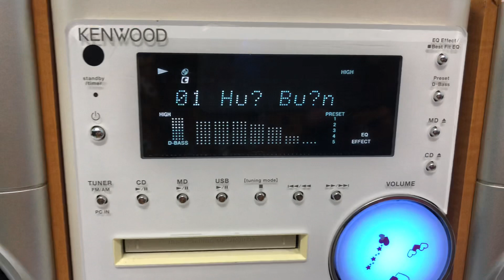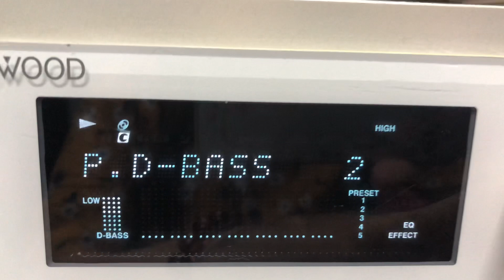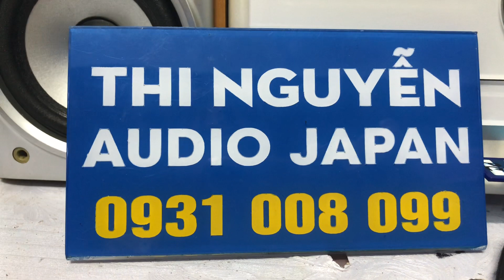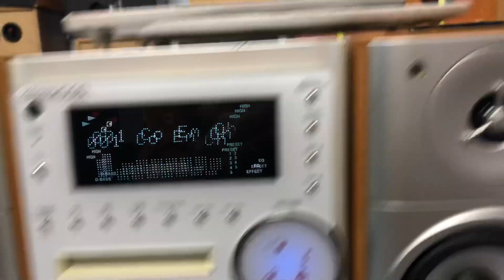KENWOOD NDL100📌đã bán ,chỉnh BASS+EQ, USB/CD/MD/USB sound card/AUX kết nối ĐT☎️0931.008.099(zalo)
🍃🍃Dàn mini KENWOOD NDL100,hàng nội địa nhật, chạy điện 100-110v

👉Chức Năng: USB, CD, MD, FM, AUX kết nối đt, tivi, máy tính

👉Có ngõ USB nhận dàn làm sound card rời , rất tiện cho anh nào nghe lossless từ trên mạng

👉Chiều cao 22cm ,chiều ngang 45cm

👉Công suất : Amply 55w , loa 40w/cặp loa

🌸SĐT NV BÁN HÀNG
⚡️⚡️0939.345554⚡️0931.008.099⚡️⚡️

Ship COD +100K phí THÙNG XỐP, cọc trước 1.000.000.,thu hộ phần còn lại.